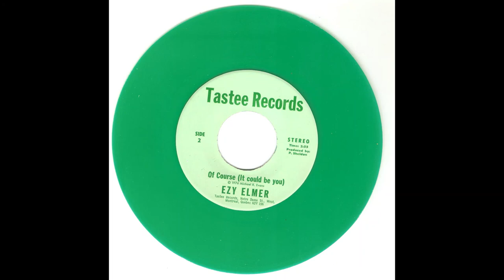Ezy Elmer Of Course It Could Be You